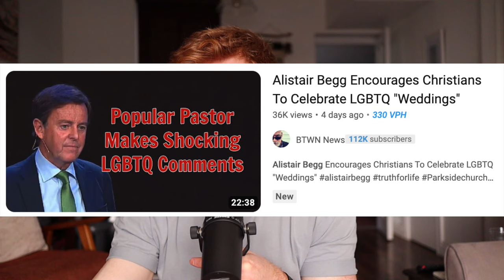A Non-Progressive Defence of Alistair Begg… // Christians Attending LGBT+ Weddings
Alistair Begg is being criticised for advising a Christian lady to go to her grandson's wedding when he was marrying a trans person. Is the criticism fair? Does Begg have a point? Is it clear cut? Here are my thoughts on that - enjoy.

Camera: Canon M50
Lens: 22mm F2.0
Mic: Shure SM7B